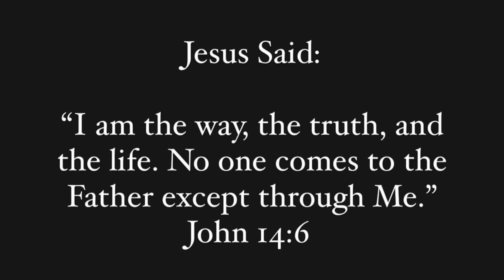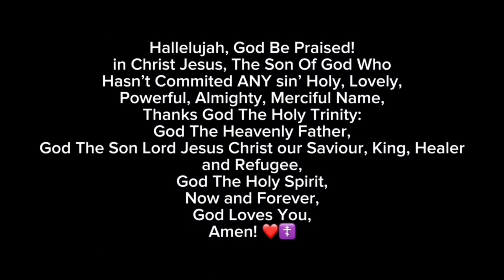ROBLOX Strongest Battlegrounds Funny Moments (MEMES) ☄️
CUSTOM-MADE THUMBNAIL! ‼️‼️‼️

Get Closer to God and also try to get other people closer to God also by Spreading the Gospel of Christianity and also by talking good about God. You can save lives doing that. LIVE SO OTHERS CAN KNOW JESUS!❤️

May You have a Blessed day in Jesus Christ, The Living Son Of The Living God Who Hasn’t Commited any sin’ Holy, Lovely, Powerful, Merciful, Almighty Name, Thanks God The Holy Trinity, God Loves You if you follow Him and love Him! Hallelujah, God Be Praised, Now and Forever, AMEN! ❤️